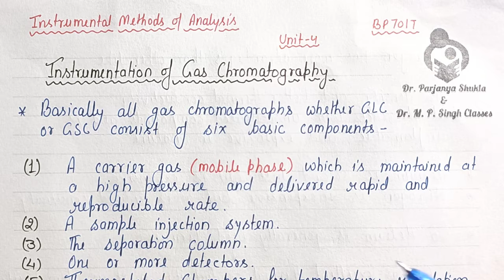Instrumentation of Gas Chromatography | Instrumental Methods of Analysis | BP701T | L~62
In this video we had discussed about the Instrumentation of Gas Chromatography (Part~1)-

1. Carrier Gas Supply Units
2. Sample Injection System
3. The Separation Column

Pdf Links ~